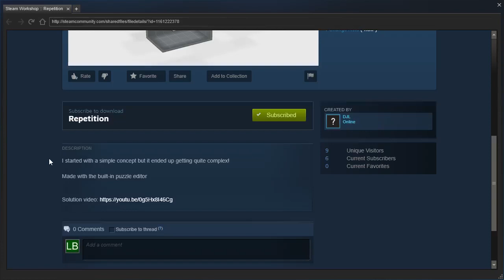Portal 2 PeTI - "Repetition" by DJL / Lee Smith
Blind playthrough. How many ways did I break it? XD